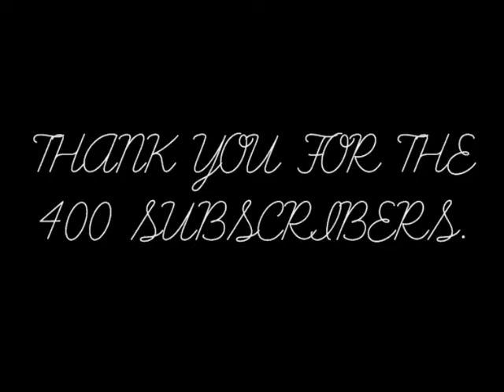Fireflies - Owl City. BABV Edition, 400 SUBSCRIBERS?!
I can not begin to explain how happy I am. Thank you so much for the subscribers, in means lots and lots! This was filmed / Made quite awhile ago, well on AlexandraSweetestPal's birthday party, Haha :D I put quite alot of effort into this and hope you enjoy the video :D I will be posting another music video this week too, HINT, It's a Kesha song ;) HOPE YOU LIKE THE VIDEO. :D Love Leahhh; Tay xox